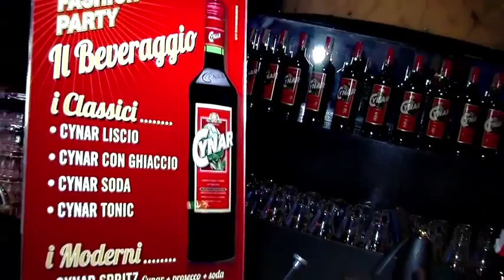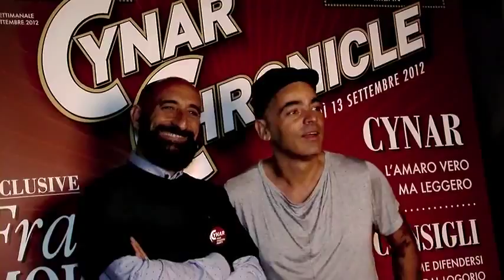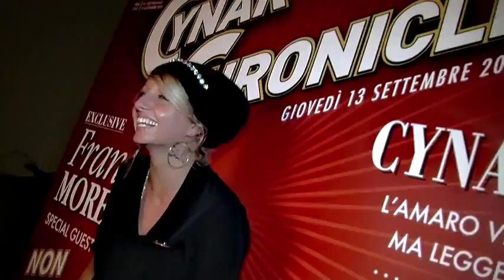CYNAR NON FASHION PARTY 2012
Il Gruppo Campari affida ad Adverteam la realizzazione e l’organizzazione del primo Cynar Non Fashion Party. 13 settembre presso la balera Arizona 2000 a Milano.

Elio e le Storie Tese saranno i bartender d’eccezione del 'non conventional' party che anticipa le sfilate della moda milanese. Lo spirito della serata è all'insegna della leggerezza, in pieno spirito Cynar.

Un party spensierato, disinvolto, che apre la Settimana della Moda con una serata aperta a tutti, non convenzionale e per il puro piacere dello stare insieme.

Al 'Non Fashion Party' non mancherà un tocco fashion… Maurizio Modica e Piefrancesco Gigliotti, designer fondatori di Frankie Morello, saranno ospiti della serata e organizzeranno un set fotografico professionale che permetterà a tutti i non fashion victim di immortalarsi.
Gli stylist dispenseranno consigli su abbinamenti irriverenti, accostamenti di colori, nuovi trend da reinterpretare per incoronare lo street style più 'non fashion' della serata.

La serata avrà anche un sapore vintage, con una session di musica da balera, con maestri di ballo, passi di valzer, mazurka e polka. Chiuderà la serata un dj set per tutti i gusti.

Adverteam firma la realizzazione e la produzione dell’evento, l’organizzazione, il coordinamento dello staff e la supervisione.
Team di lavoro: Guido Cerretani (supervisor), Massimiliano Cutrignelli (senior account), Manuele Bardizza (producer), Samir Katana (art director).